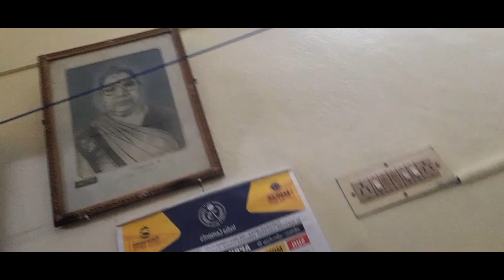Erode Udhai Thank you very much for your kaasi halwa and soda for appa.